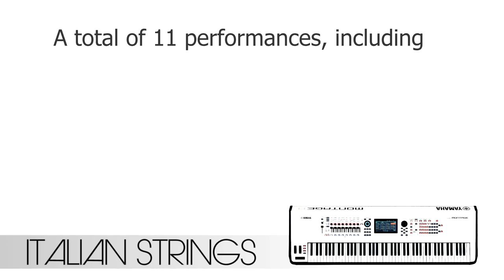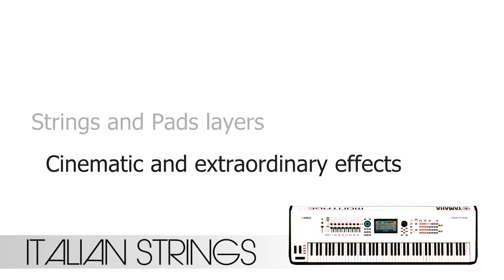Italian Grand piano library for Yamaha MONTAGE | MODX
Capturing the character of a world-famous 10’ Concert Grand piano, this library includes 11 Montage/MODX performances to cover a wide range of styles – from a classic Concert Grand, to Strings and Pads layers, to contemporary and cinematic effects.

389 MB of long stereo samples, 5 velocity layers, 11 performances.